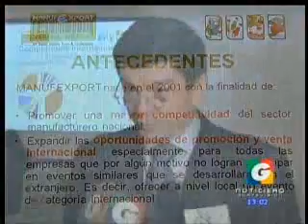22 11 11GUATEVISION 1PM SECTOR MANUFACTURAS ESPERA MÁS ESPACIOS EN EXPORTACIONES Y NO SER AFECTADO POR LA CRISIS ECONÓMICA